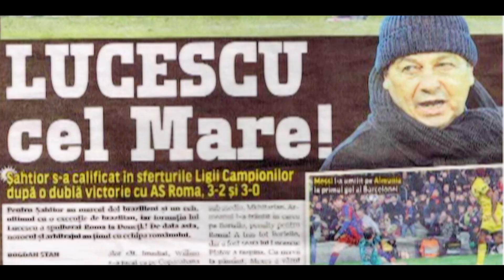„Il Luce”, un serial despre cariera lui Mircea Lucescu, la TVR1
În fiecare weekend, la TVR1 vă propunem un serial realizat de cunoscutul comentator și realizator tv Dumitru Graur, ce urmărește cariera și viața marelui antrenor român, Mircea Lucescu.